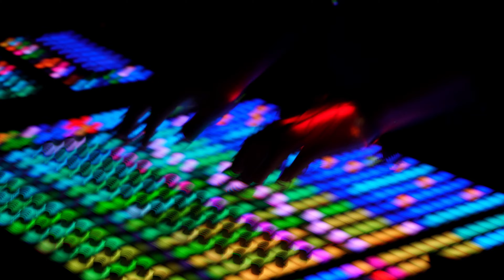Ander Teaser 2021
Playing the rainbow. A live act in its own class. Do you want to know more? go